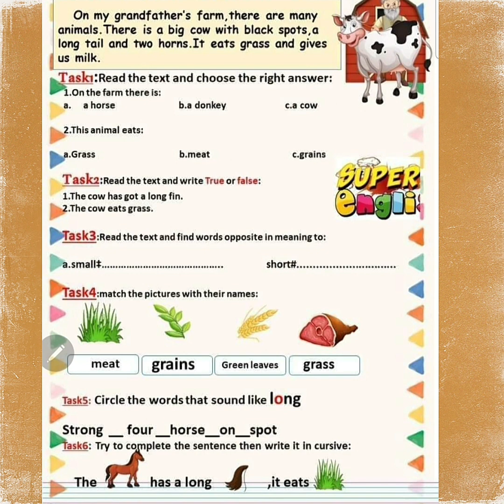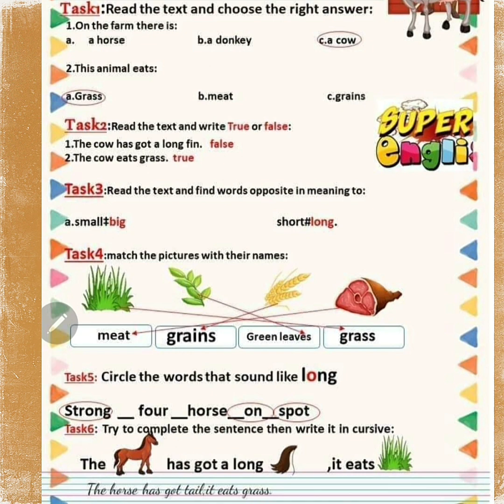تقويم رقم 1 عن وحدة الحيوانات سنة رابعة إبتدائي